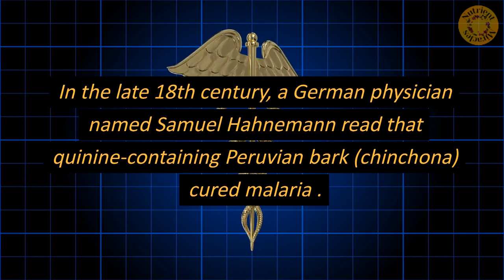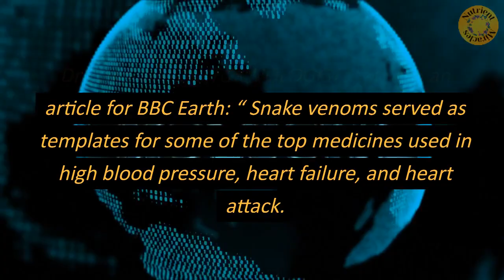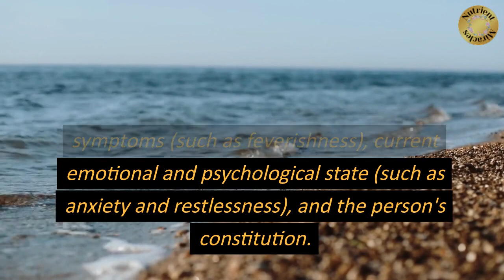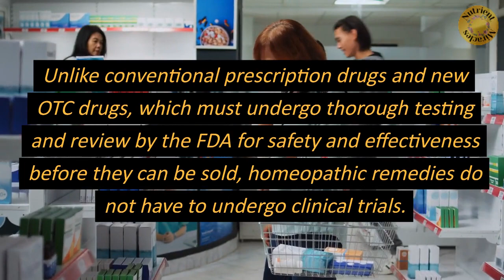What are Homeopathic Medicines?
🤧🤧Dr. Berg's Immune Booster Kit🤧🤧 ➜➜➜
 Today we answer the question, what are homeopathic medicines?

According to Mount Sinai, Homeopathy is derived from the Greek words for "like" and "suffering."
The guiding principle behind homeopathy is "like cures like," originates from Egypt and ancient Greece.
In the late 18th century, a German physician named Samuel Hahnemann read that quinine-containing Peruvian bark (chinchona) cured malaria.
 Hahnemann swallowed a dose of Peruvian bark and began to feel feverish, drowsy, extremely thirsty, and agitated, which are all symptoms of malaria.
Hahnemann started to experiment more and formed his theory that like cures like, or the Law of Similars: that when a substance in large doses causes certain symptoms, in small doses it can cure these same symptoms.
Herbs and other plants, minerals, venom from snakes, and other substances can be used to make homeopathic remedies.
They are diluted again and again and "succussed" or shaken vigorously between each dilution. The process of sequential dilution and succussion is called potentization.
This research resembles current Western medical practice examples:
Vaccines - a small amount of a dead virus is injected into the body to ward off the disease.
Snake venom - small amounts are used in blood pressure medications, also in treating snake bites.
Surprisingly, snake venom is also used for the treatment of thrombosis, arthritis, cancer and many other diseases in Western medicine.
Dr Zoltan Takacs,TOXINOLOGIST stated in an article for BBC Earth: “Snake venoms served as templates for some of the top medicines used in high blood pressure, heart failure, and heart attack. The source of the angiotensin-converting enzyme (ACE) inhibitor class of medicines, the Jararaca pit viper snake (Bothrops jararaca), arguably has saved more human lives than any other animal in the history of mankind.”
Homeopathic remedies start with substances, such as herbs, minerals, or animal products. These substances are first crushed and dissolved in a liquid, usually grain, alcohol, or lactose, mechanically shaken, then stored. This is the "mother tincture."
Homeopathic remedies aim to stimulate the body's own healing mechanisms.
Homeopaths believe that physical disease often has mental and emotional components, so a homeopathic diagnosis includes physical symptoms (such as feverishness), current emotional and psychological state (such as anxiety and restlessness), and the person's constitution.
A person's constitution includes qualities related to creativity, initiative, persistence, concentration, physical sensitivities, and stamina.
The right remedy for a condition will take all of these aspects into account, so each diagnosis and remedy is individualized. That means 3 people with hay fever could need 3 different prescriptions.
The U.S. Congress passed a law in 1938 declaring that homeopathic remedies are to be regulated by the U.S. Food and Drug Administration (FDA) in the same manner as nonprescription, over-the-counter (OTC) drugs.
This means you can purchase homeopathic medicines without a doctor's prescription. Unlike conventional prescription drugs and new OTC drugs, which must undergo thorough testing and review by the FDA for safety and effectiveness before they can be sold, homeopathic remedies do not have to undergo clinical trials.
Insurance companies are more likely to cover homeopathy when the person providing the service is a licensed healthcare professional, such as an MD or DO who also practices homeopathy.